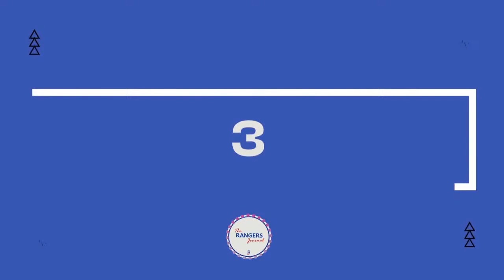Rangers No.9 - Is Shankland the answer?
First half of the pod is an interview with a Hearts an on Shankland, second half a panel of experts discuss Lawrence Shankland and Rangers